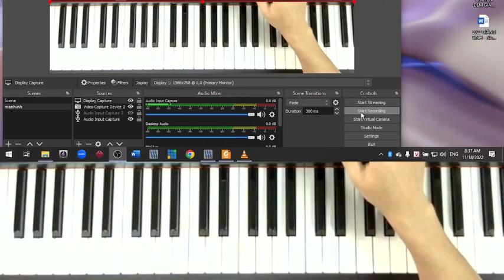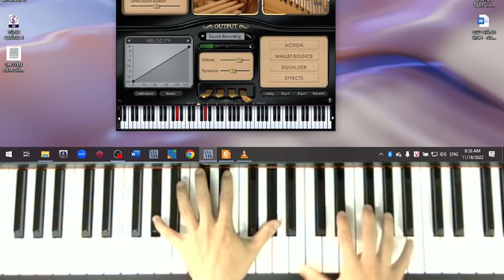Slow | Cb - Abm